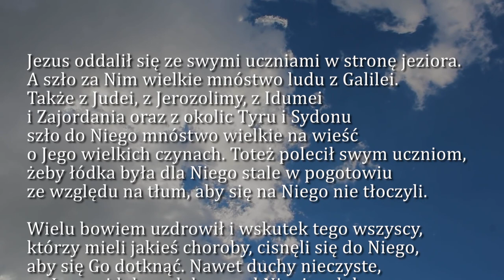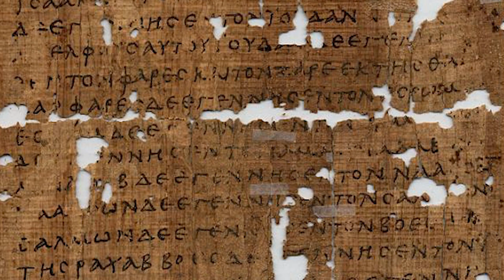Dobra Nowina na dziś | 20 stycznia - Czwartek, II tyg. zwykłego